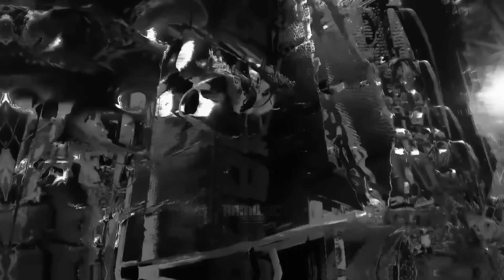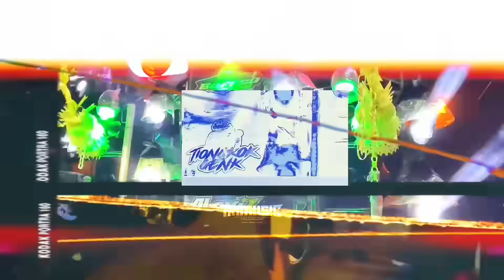DJ LILAKNO AKU STYLE MIDEL TULUP TJAP BLEDOSAN TRAP PARTY DROP MELODY TERBARU - ARMUSIC OFFICIAL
Semoga kalian suka dengan karya - karya music sederhana versi dj remix dari kami - trimksih kpda pencipta lagu - dan semua jajaran yg sudah selalu suport channel ini.
Kami sangat mengapresiasi karya anda sangat luar biasa.
Jika ada keperluan lebih lanjut silahkan komen di bawah video ini trimksih.

Suport juga🤘
Komen📝
And🗿
Skinkreb😍

Armusic Official™